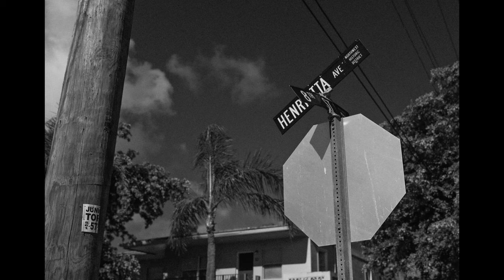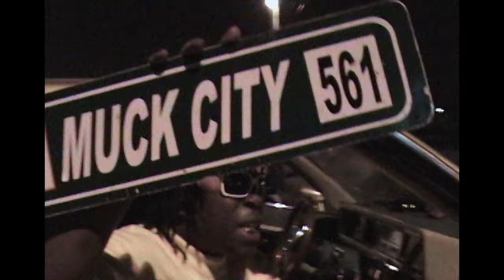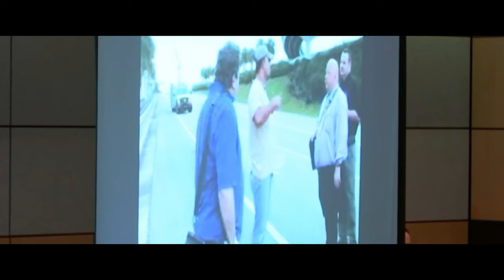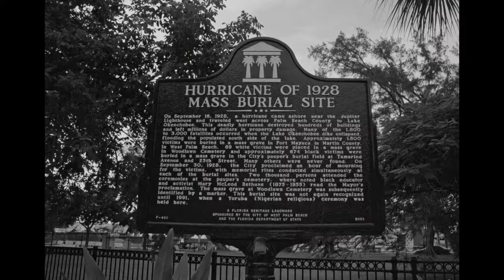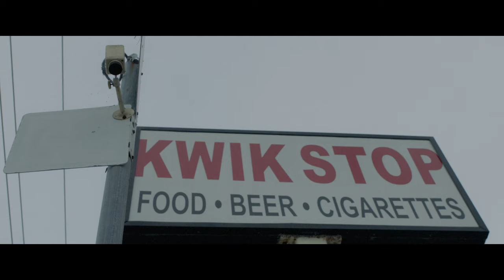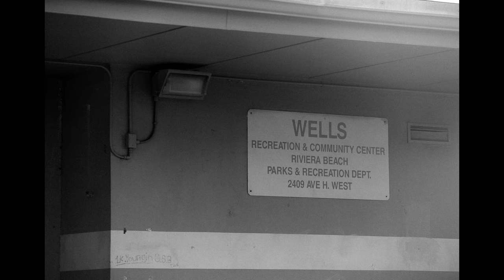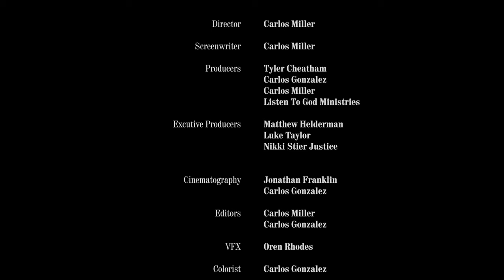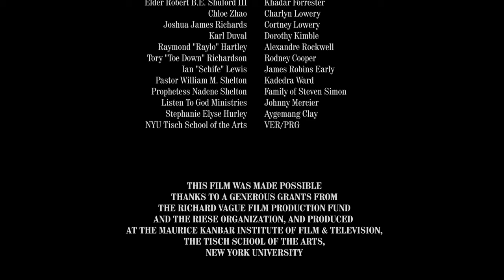Between Sins | Free Drama Movie | Black Cinema | Full Movie | BLK Screen Central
After serving five years in prison, Coy returns home with determination to avoid the people and situations that sent him down a path astray from his religious roots. Almost immediately, Coy is thrown into having to care for his ill mother and adapt to being a father to an estranged daughter. Once Pudda, Coy's old friend, comes back around expecting their street life to resume, Coy’s determination to change is put to the test.

2022 | Director: Carlos Miller | Stars: George A. Taylor, Rigoberto Duval, Carolyn Johnson